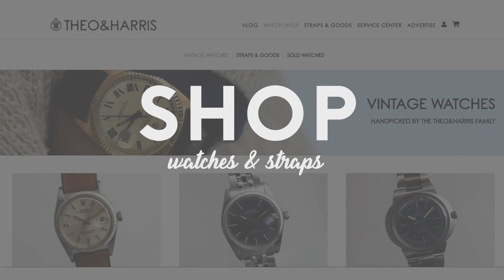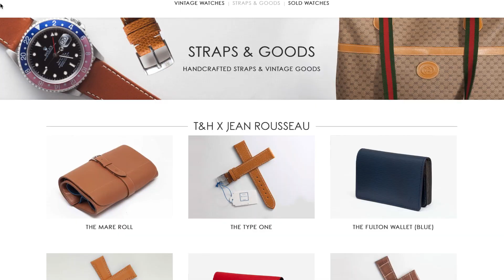Why You Shouldn't Sell A Watch On Commission // ASKTNH LIVE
In this episode, Christian answers audience questions live on Instagram about the London Jewelers event, Cartier models & more!

Interested in featuring your brand in a Theo&Harris video? - for details!

- SHOP -
For the best vintage Rolex, Omega, Tudor (and more!) visit the Theo & Harris Watch Shop
Check out our "Mare" Watch Roll & grab one before they're gone!